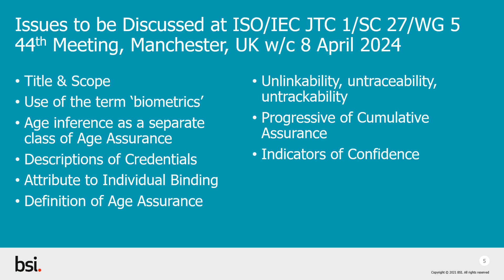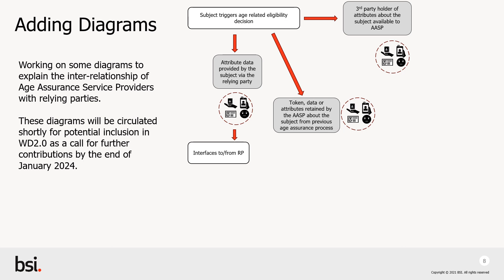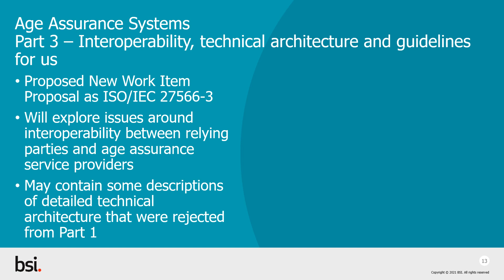09 04 2024 Tony Allen ISO 27566 Regulator's Briefing April 2024